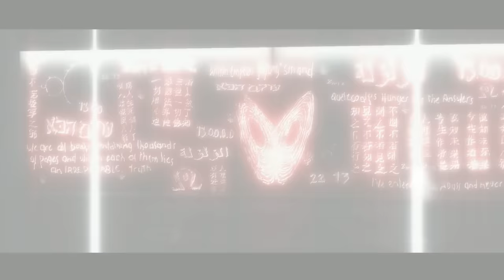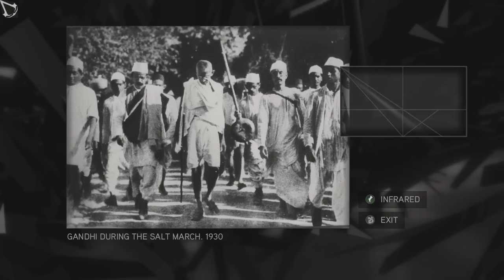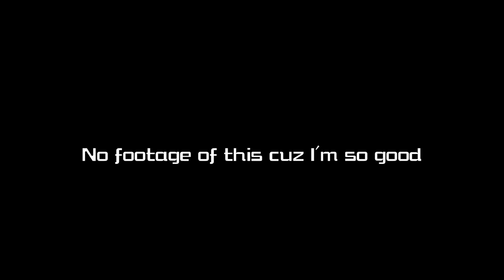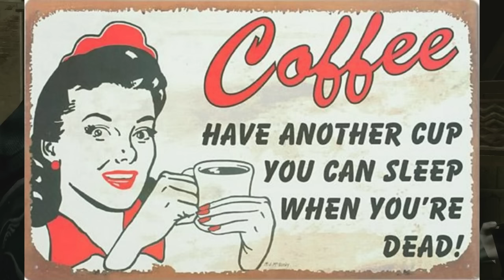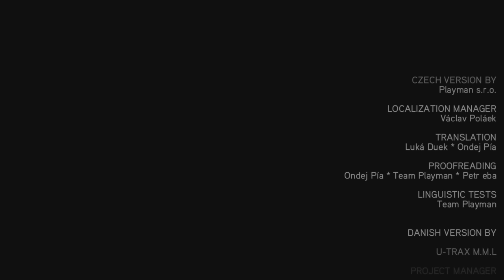Assassin's Creed 2 Is A Perfect Sequel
Assassin's Creed 2 Is A Perfect Sequel (Much Like This Video)

In this video, I talk about what many consider to be the best that the series has to offer. You already know how I feel based on the title, but will I like it *that* much?

Music that isn't mine belongs to the following series:
Kirby
Halo
Kingdom Hearts
Sly Cooper